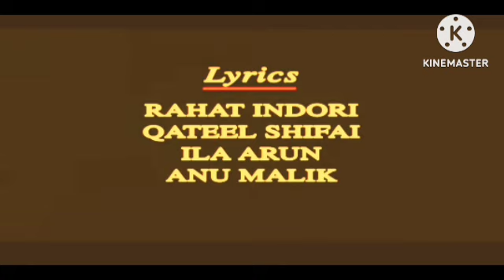Mere Yaar Ki Shaadi Hai Review Explained & Facts Jimmy Shergill | Uday Chopra | Bipasha Basu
This is not a Movie. I have discussed Mere Yaar Ki Shaadi Hai facts, Satellite & OTT Details, Preproduction-Cost Production & Filming Details, Budget & Worldwide Lifetime Box-Office Collection Details, deep story analysis & Explanation